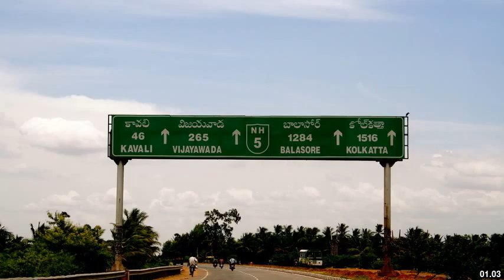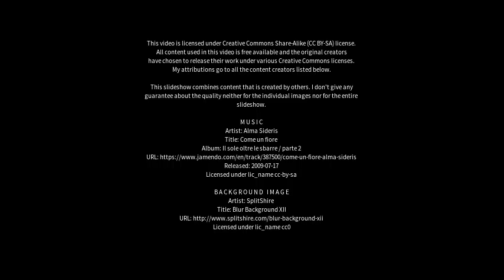Best places to visit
Best places to visit - Ellore (India) Best places to visit - Slideshows from all over the world - City trips, nature pictures, etc.